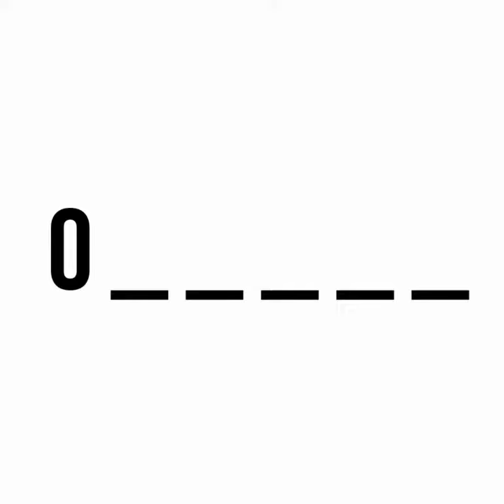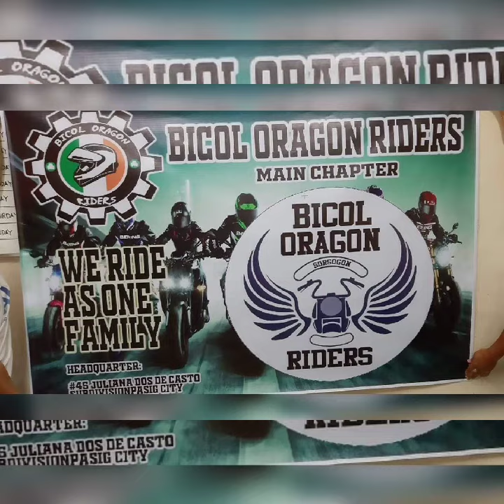BICOL ORAGON RIDERS XMAS PARTY WITH MY BIRTHDAY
bicol oragon riders xmas party celebration with my bday#bicoloragonriders#akooragon tv